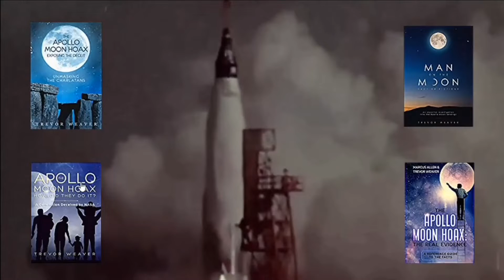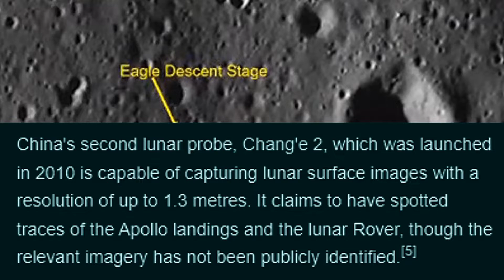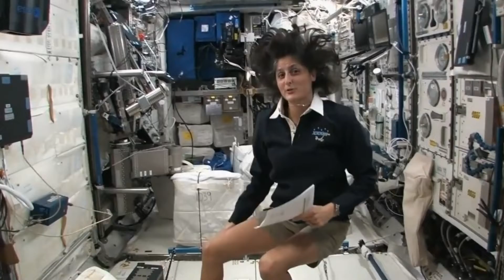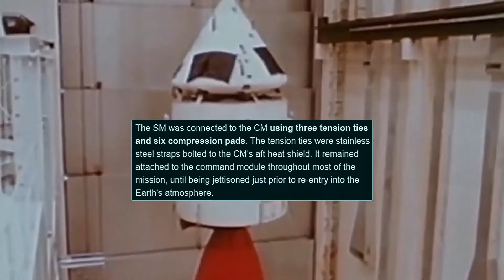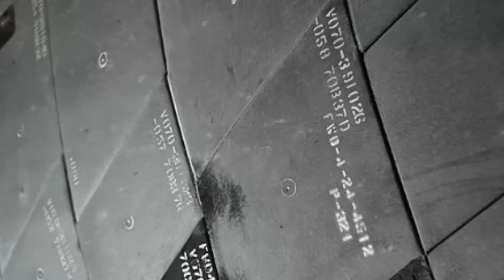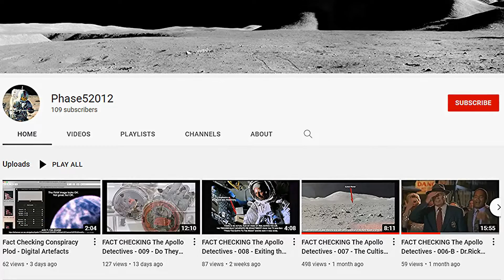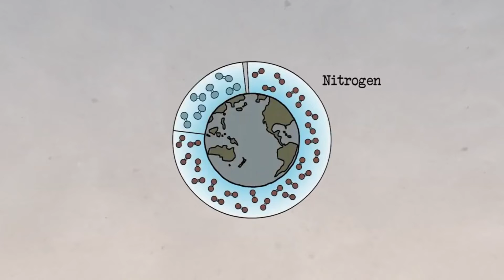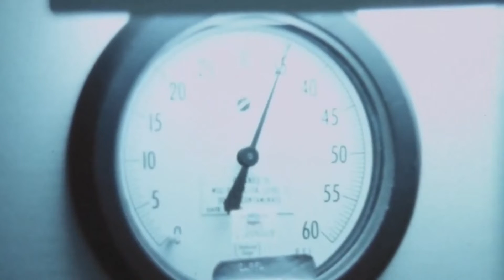"NASA AND THE SPACE PROGRAM" WITH RANDY WALSH AND MARCUS ALLEN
In this video, Randy Walsh and Marcus Allen discuss the Apollo program along with the now defunct Shuttle program including the ISS and the slight possibility of future trips to Mars in this century.

Marcus Allen's new book entitled, "THE APOLLO MOON HOAX: THE REAL EVIDENCE: A REFERENCE GUIDE TO THE FACTS" CAN BE PURCHASED AT THE LINK BELOW;

to view our extensive video library free of the restrictions placed upon us by You Tube?